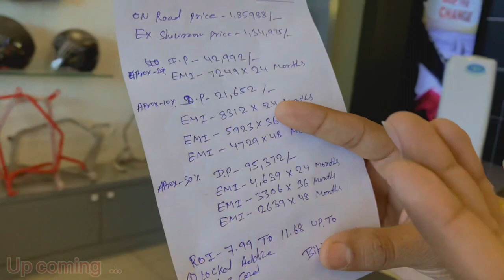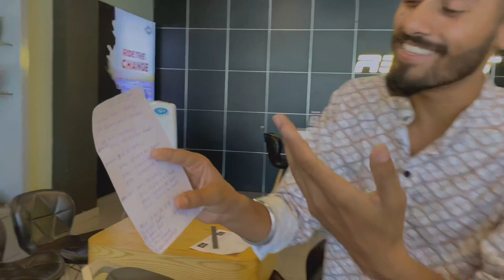Dp केवल 20,000/- E-bike | All New Revolt RV 400 full finance EMI details 2023 | in Hindi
E-bike
*Showroom details
AASTHA REVOLT, BEUR MORE ,ANISABAD PATNA - 800002
*Showroom executive
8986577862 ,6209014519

On road price patna Revolt RV 400
White.--- 1,85,988/-
Red. 1,85,988/-
Black.---1,85,988/-

Ecofriendlyelectricbike2023
2023 EBike All New Revolt RV 400 Full finance EMI | On Road Price Revolt 400| Down Payment | in Hindi

2023 All New Revolt RV 400 Full finance EMI | full review Revolt 400| Down Payment | in Hindi

2023 revolt rv 400

revolt rv400 top Speed

revolt rv400 finance 2023

revolt rv400 eco friendly bike

revolt rv400 eco friendly ebike

Best ebike rv400

revolt rv 400 price in 2023

best electric bike in india 2023

revolt battery drain test

Lithium ion battery revolt RV 400 2023

revolt sports mode

revolt economy mode

revolt eco mode

revolt rv400 eco mode

revolt rv400 vs ather 450x

revolt rv400 vs rv300
finance
EMI
Roi
on road
ex showroom
document
loan
exchange
Ebike
revolt
revolt RV 400
🏍️Welcome to @MotoAVivek channel🏍️

My channel is dedicated to Motorbikes , Cars and their gears and equipments.

We create Cars & Motorcycles content with a rare twist: honesty Including -
*Finance Loan details With Down Payments & ROI
*Motovlogs
*Gear reviews
*Motorcycle and Car reviews and more.

HOPE YOU LOVE MY CONTENT ON THIS CHANNEL